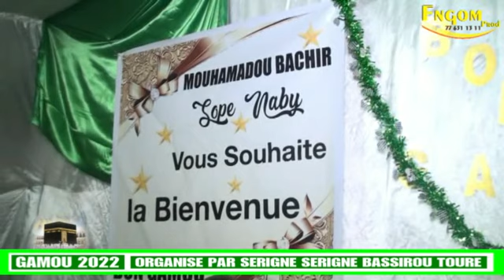GAMOU 2022 KEUR S BASSIROU TOURE VOL 2